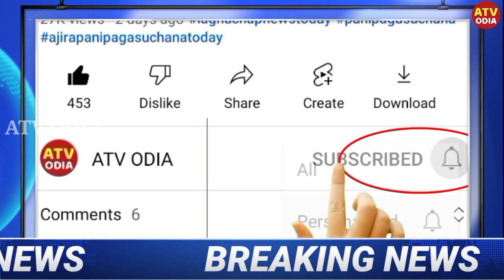ହେ ପ୍ରଭୁ ରକ୍ଷା କର ମାଡି ଆସୁଛି ଭୟଙ୍କର ବିପଦ ! ପୃଥିବୀ ହେବ ଧ୍ୱଂସ ! ଭୟଙ୍କର ପ୍ରଳୟ !! Odisha Tsunami Update